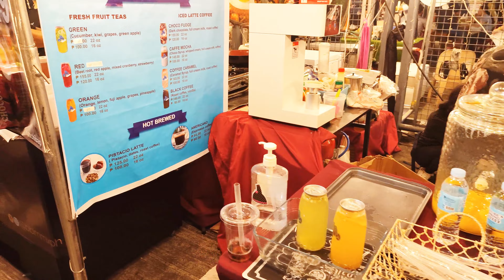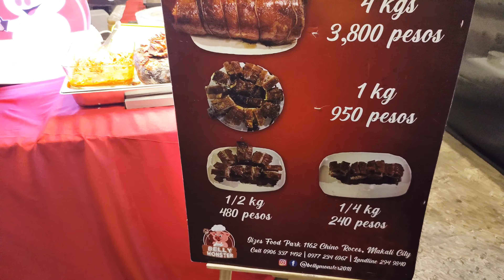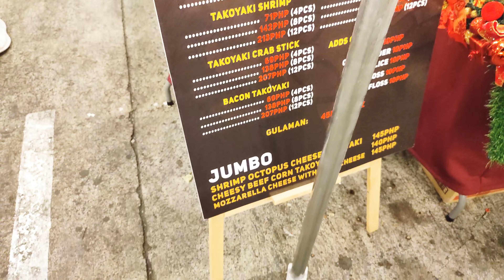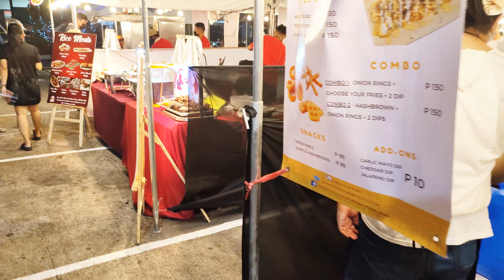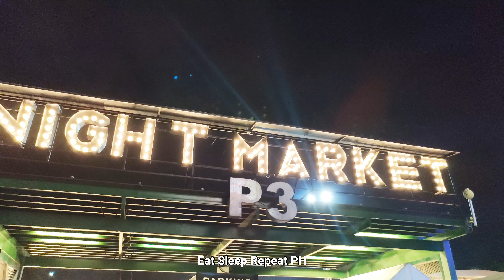GREENHILLS Christmas Night Market 2021 | Filipino Streetfood | San Juan Philippines 🇵🇭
Join us as we walk through the Christmas Night Market in Greenhills Shopping Center, San Juan